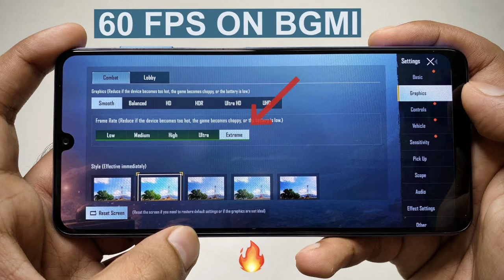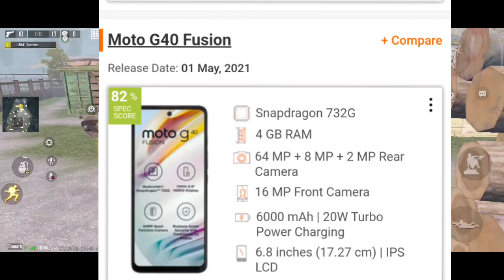Snapdragon 800+ Processor Under 10,000 Rs.😱😍 | Best Gaming Phone For BGMI/PUBG/FREE FIRE - Under 10k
16 +Year Old Indian 🇮🇳 Playing For Skill Improvement And Not For K.D OR Tier

📱Device -  ❌IQOO NEO 7 & IQOO Z7 5G
device info - 8/128 &  6/128
Editing - Kinemaster
Thumbnail - Pixel Lab + PSCC + Lightroom
Processor - DIMENCITY 8200 & DIMENCITY 920
internet - ⚡ Vi & Airtel
Dream - Play In iPhone ❤️

, best kernel for poco F1
best gaming rom in 2022
best rom, best kernel
best gaming rom for poco F1 2022
 simple7
poco F1
miui 12 gaming rom for poco F1
best miui gaming rom
best rom for poco
Poco F1 Bootcamp Fps Test

 gaming phone under 10000 with snapdragon 855 best gaming phone under 10000 8gb ram
5g best gaming phone under 10000 for pubg
 best gaming phone under 10000 with 6000mah battery best gaming phone under 10000 samsung best gaming camera phone under 10000
best gaming and camera phone under 10000 in nepal
best gaming phone processor under 10000
best gaming phone in 10k best gaming phone in 10000
best samsung phone under 10000 for gaming top gaming smartphones under 10000
best heavy gaming phone under 10000 10k
 best gaming phone
best gaming phone under rs 10000
best gaming phone under 10000 list latest gaming phone under 10000 latest
best gaming phone under 10000 latest gaming mobile under 15000
best gaming phone under 17k best gaming phone under 15000
best gaming phone under 15000 malayalam
 best gaming phone under 15000 and 5g
 best gaming phone under 15000 with amoled display
 best camera and gaming phone under 10000 5g the best gaming phone under 10000
 best gaming phone under 10000 bgmi
 best gaming phone under 10000 big battery
 best gaming phone under 10000 bgmi 90 fps 2022
best gaming phone under 10000 with good camera
 best gaming phone under 10000 with fast charging
 best gaming phone under 10000 with voice changer
best gaming phone under 10000 for cod mobile best gaming and camera phone under 10000 in 2022
 best gaming phone under 10000 with in display fingerprint
best gaming phone under 10000 smooth extreme best gaming phone under 10000 hdr extreme
 best gaming phone ever under 10000
best phone under 20000 for gaming and editing best gaming phone under 15000 for free fire
 best gaming phone under 15000 for bgmi best gaming phone under 15000 for pubg
best gaming phone under 15000 for youtube
best gaming phone under 15000 for screen recording
best gaming phone under 15000 ff
best gaming phone under 10000 for free fire 2022 best gaming phone under 10000 for pubg 90 fps best ff gaming phone under 20000
 best gaming phone under 15000 gaming
 best gaming phone under 10000 hindi
best gaming phone under 15000 in 2022 hindi best hard gaming phone under 15000
best gaming phone under 10000 for long time